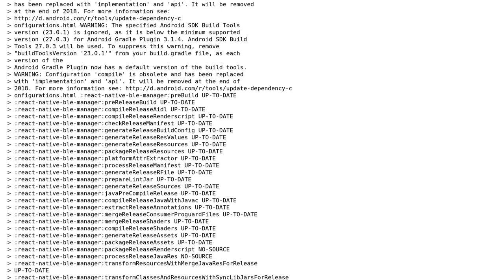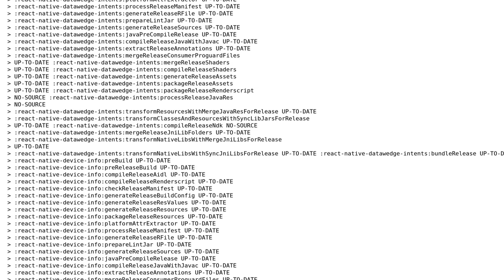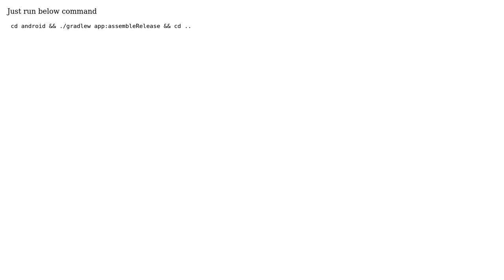React native build success but there is no release apk (3 Solutions!!)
React native build success but there is no release apk

With thanks & praise to God, and with thanks to the many people who have made this project possible! | Content (except music & images) licensed under CC BY-SA | Music | Images & others | With thanks to user Rishav Kumar user Rishabh Bhardwaj user Jithesh Kt and the Stack Exchange Network Trademarks are property of their respective owners. You are responsible for your own actions.